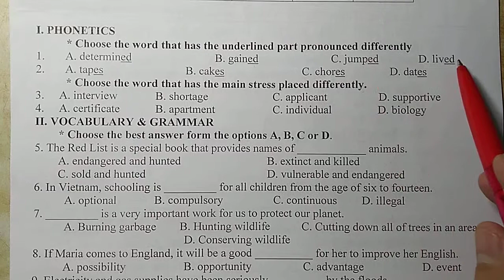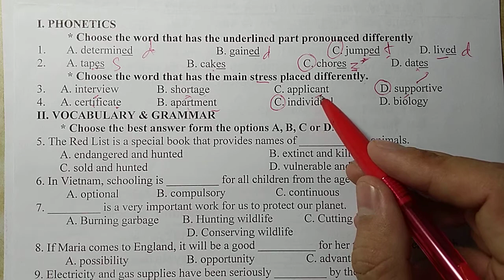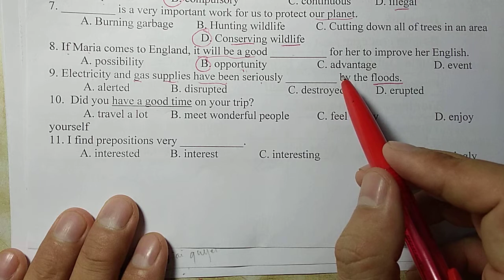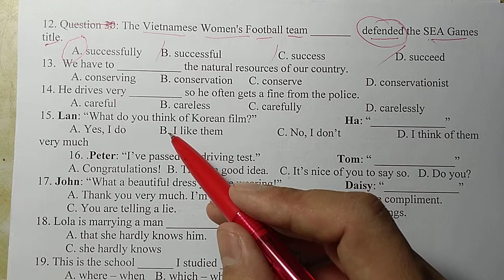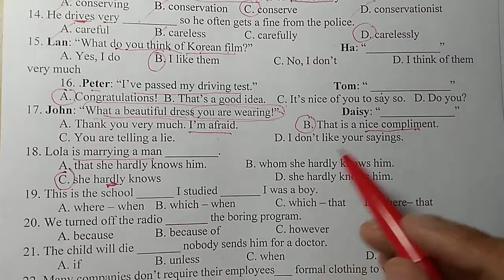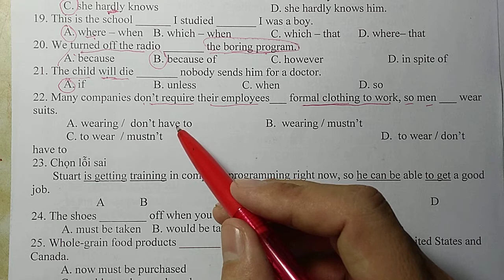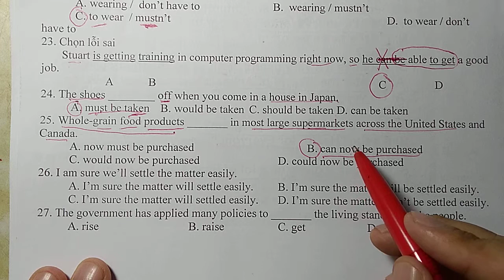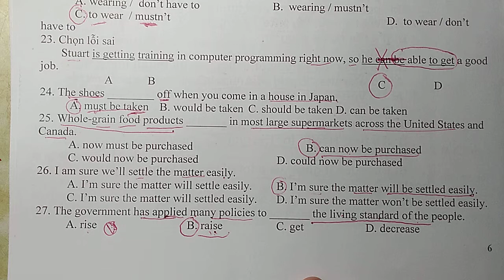Tiếng Anh lớp 12 - Giải đề thi HK2 - đề 002 - p1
Tiếng Anh lớp 12 - Giải đề thi HK2 - đề 002 - phần 1
góp phần củng cố kiến thức cho các bạn trước 2 kỳ thi quan trọng sắp tới